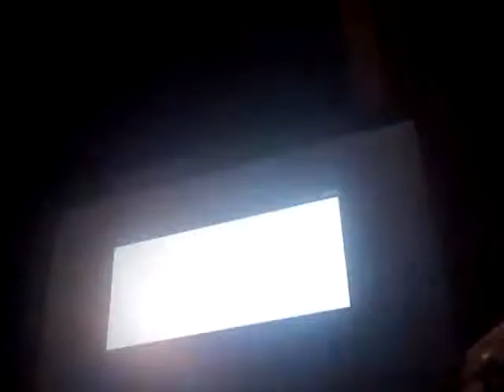Eugene and Bradley do MW3 Episode 1: Eugene vs. Brad (Dome)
Eugene and Bradley do MW3 Episode 1: Eugene vs. Brad De